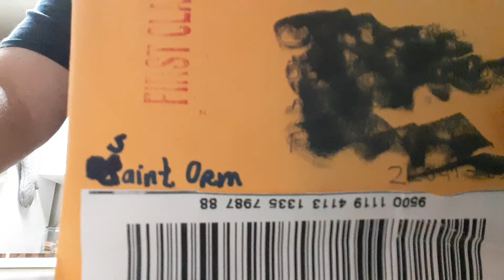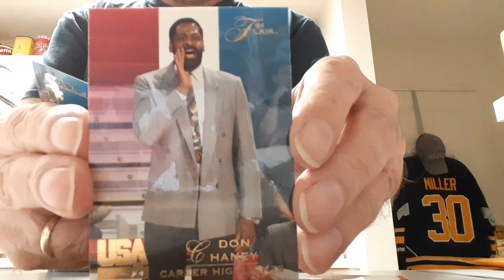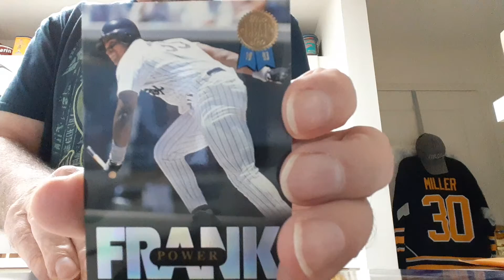PIF #4 from SaintOrm